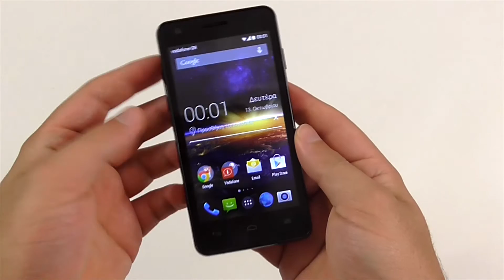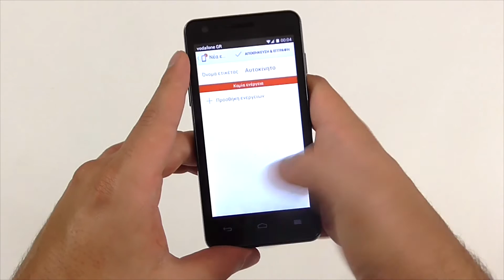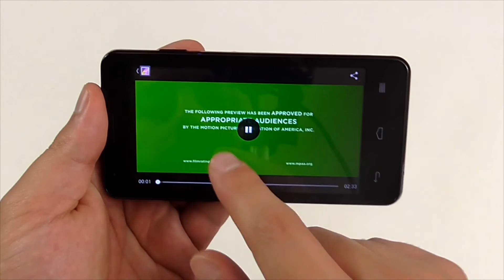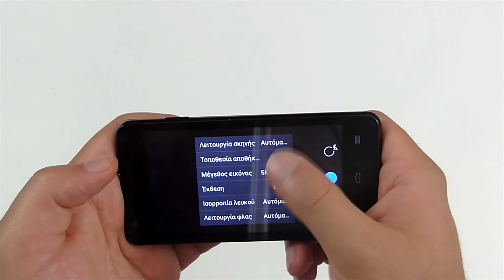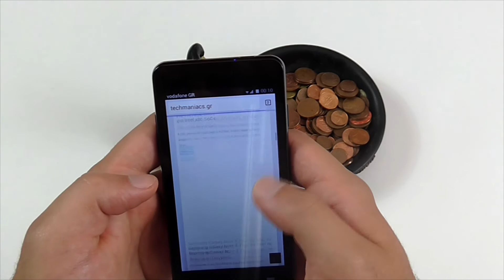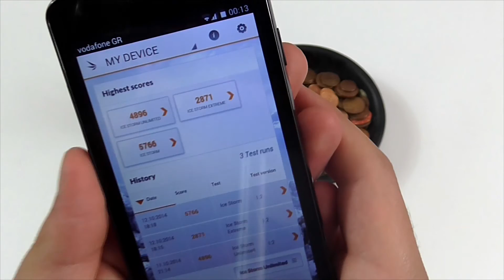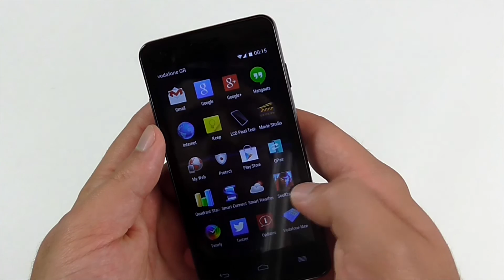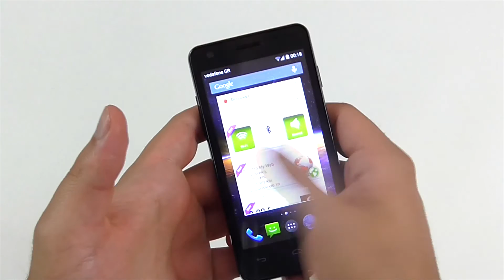Vodafone Smart 4 Turbo Hands on Review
Έχουμε στα χέρια μας το Vodafone Smart 4 Turbo και σας ετοιμάσαμε ένα Hands on Review. Για δείγματα από την κάμερα, σχόλια και απορίες